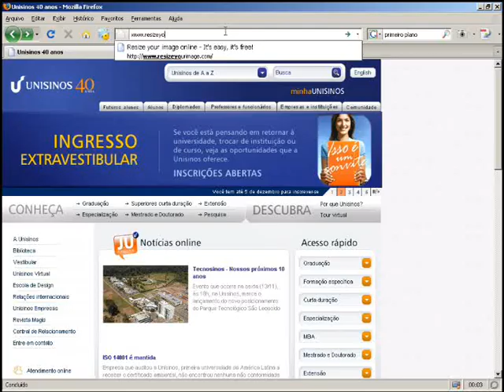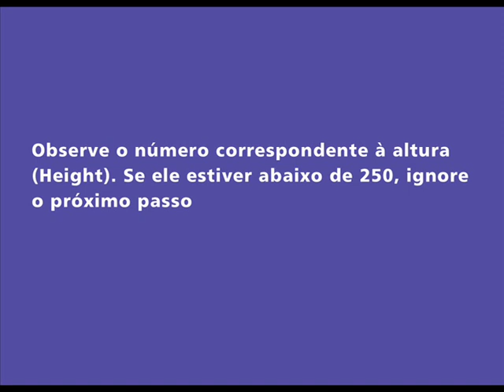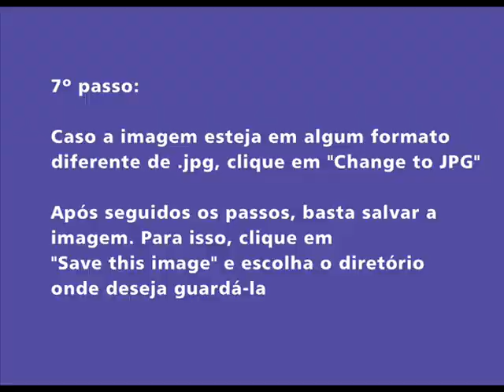Tutorial para editar foto do Cartão Unisinos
Saiba como editar sua foto para a produção do Cartão Unisinos, via upload no portal.